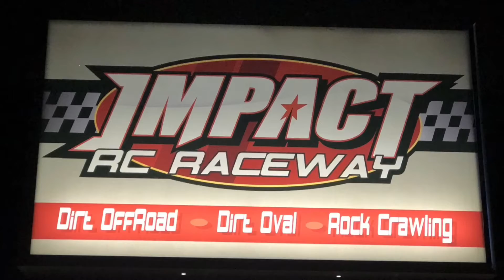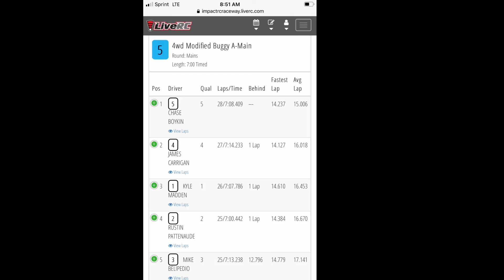6amRC. Mod 4wheel buggy Main. Impact RC raceway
Saturday club racing at Impact RC Raceway in Morris Illinois